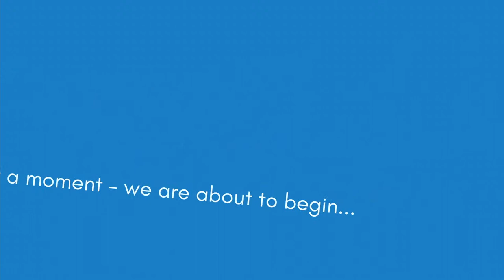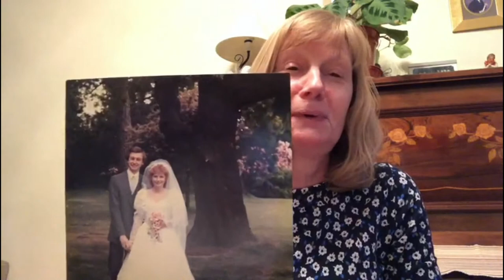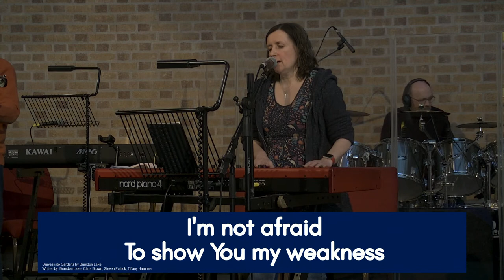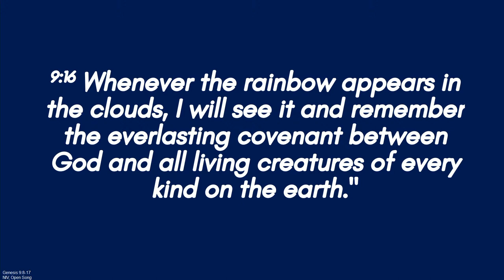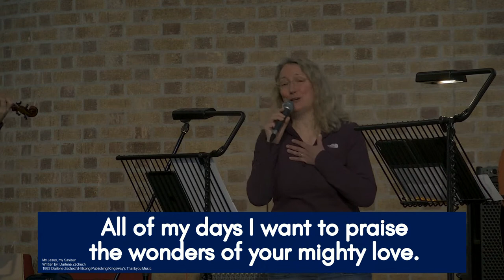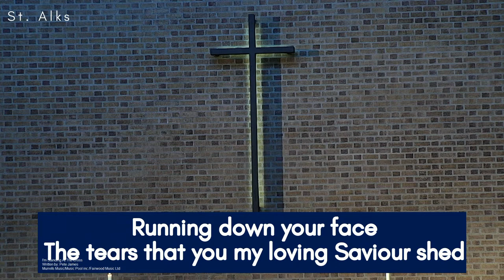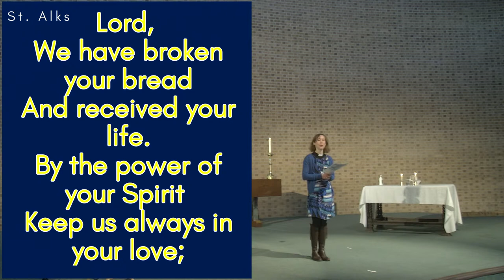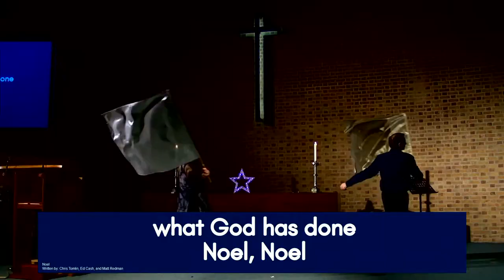Alks Live: Sunday 6th February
Week 1: Mount Ararat- The mountain of renewal and promise, Genesis 8: 1-5 and 9: 8-17 Noah and Rainbows. Looking for Church online in Derby? Join us as we go Live from our building every Sunday at 10am.